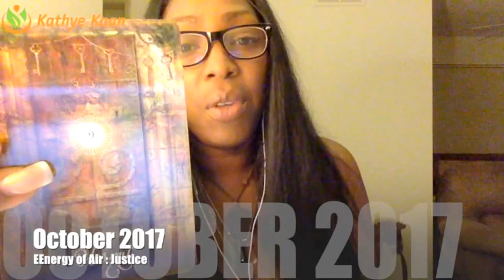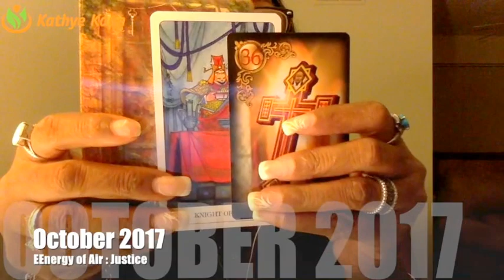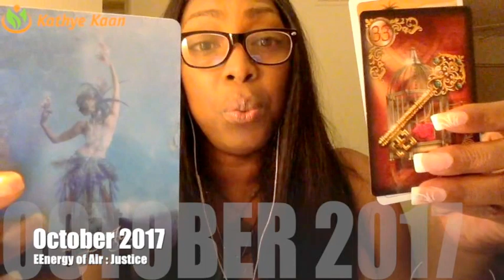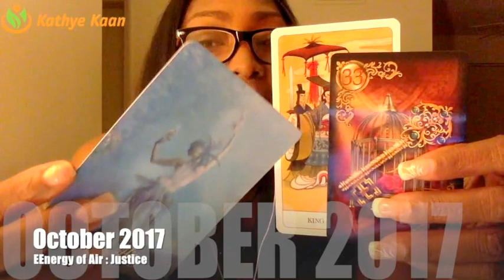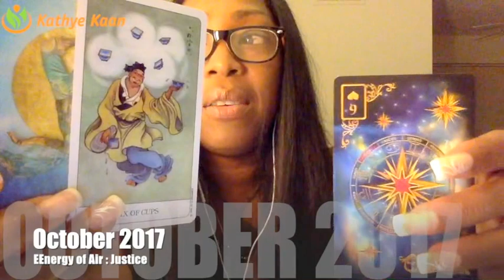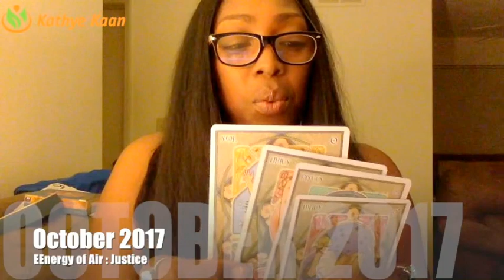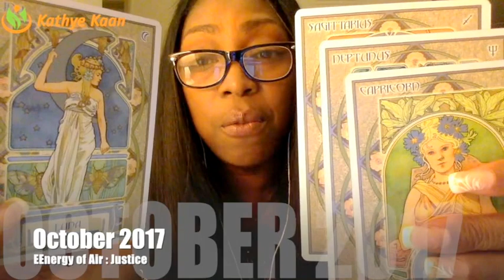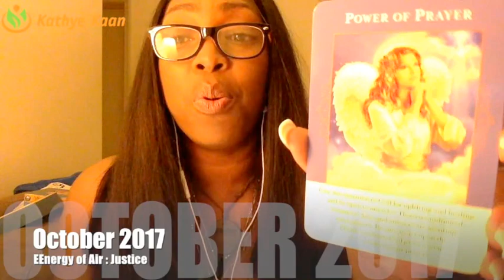PISCES OCTOBER 2017 💝BE CURIOSITY, EXPECT POSITIVE OUTCOME